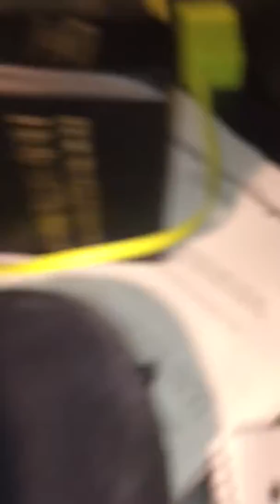Another Eddie Bauer Tee Vandalized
Appears to have bleach drops on it and a grease stain.